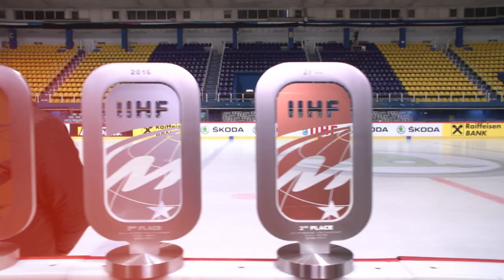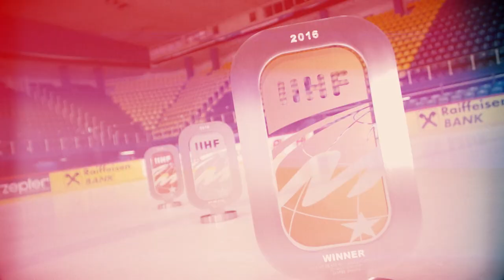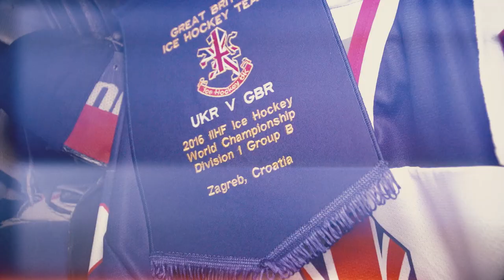Team GB in Zagreb - Day 11 - Ukraine v Great Britain - Highlights & Analysis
Highlights from GB's final game in the IIHF World Championships against Ukraine. Preview of the game along with the highlights, post match reaction and analysis.